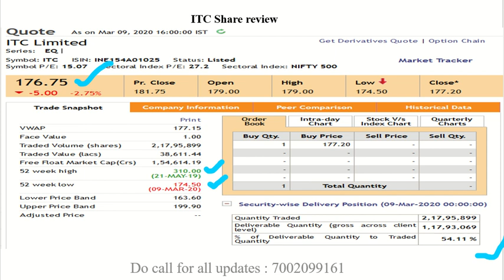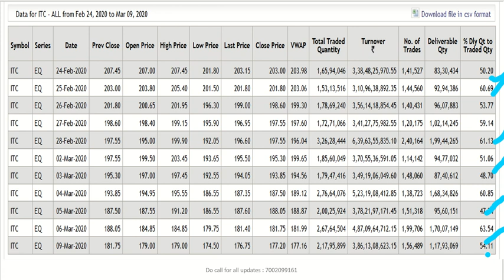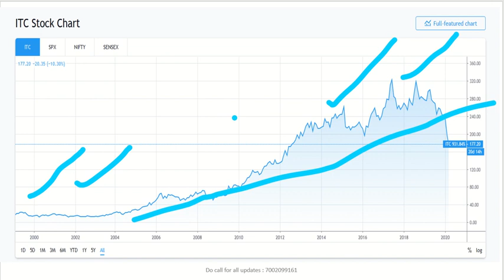ITC Share Review आईटीसी शेयर समीक्षा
I have reviewed the ITC share price, I have explained the performance of ITC & its products.
All investment are subjected to market risk
Hello friends, I am an authorized partner in Upstox.
you can open your free account in upstox by following below link.
Moreover you will reward by more incentives like lecture series & more insight trading & investment details.
Do call and email and ask all your query